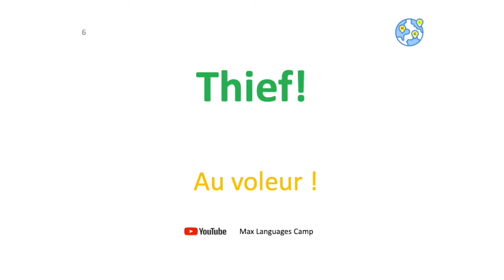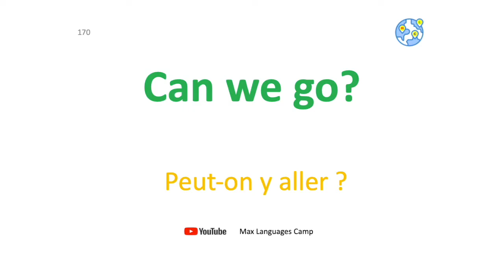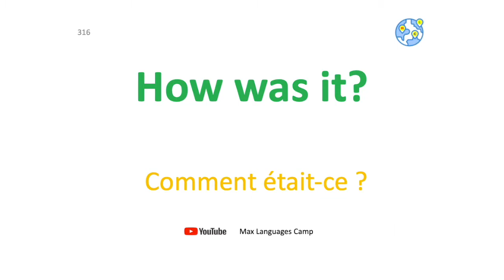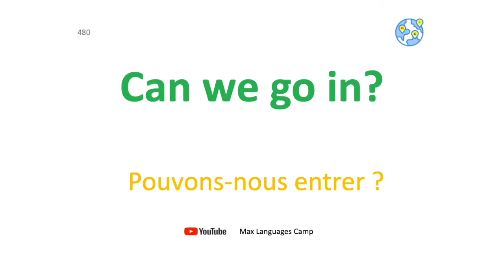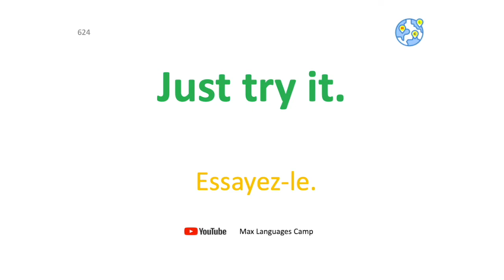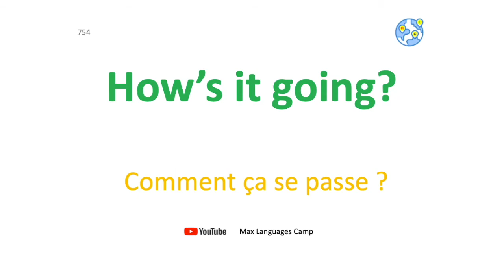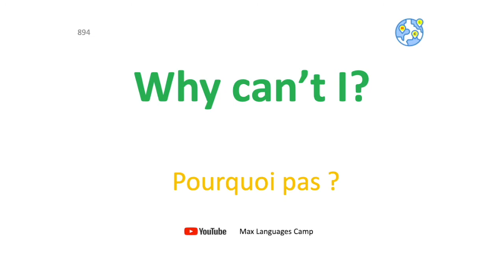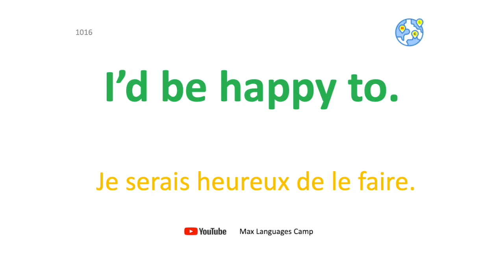Apprendre l'anglais 1015 phrases - courtes anglaises parlées